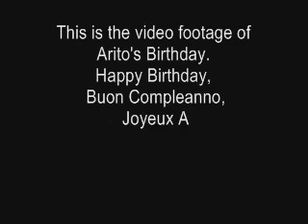Arito'sBirthday - 13/12/2006 Nishikita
This is the video footage of my best friend in Japan.
Happy Birthday Arito!!
Buon Compleanno from all yours friends!